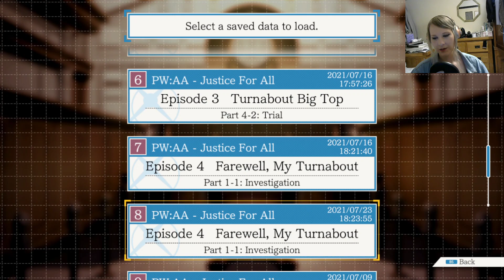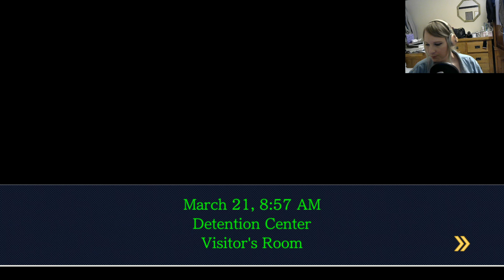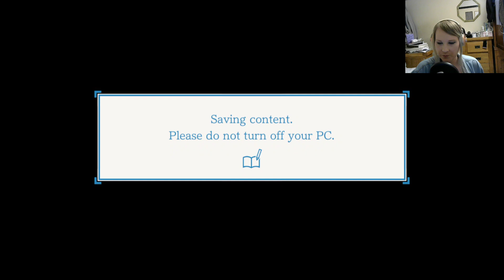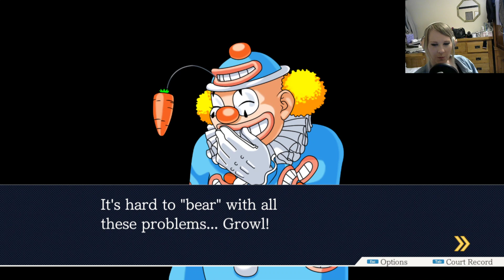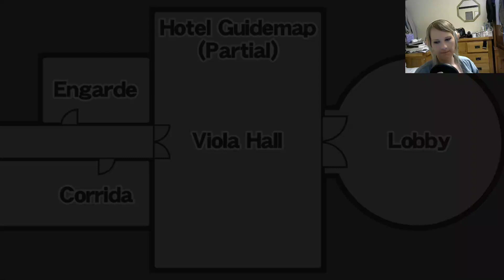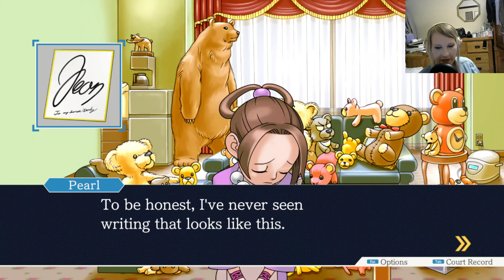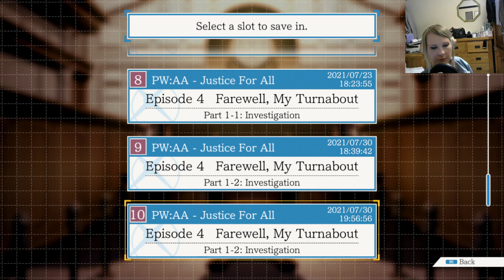BisectedBrioche plays Ace Attorney (Justice for All Chapter 4 part 2/10) Raw Twitch Stream Upload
Broadcast 2021/07/30
We meet our client, his people, and his people's people!